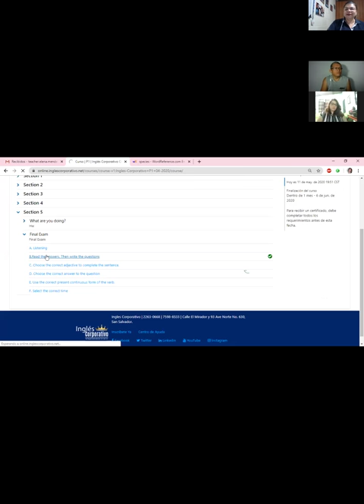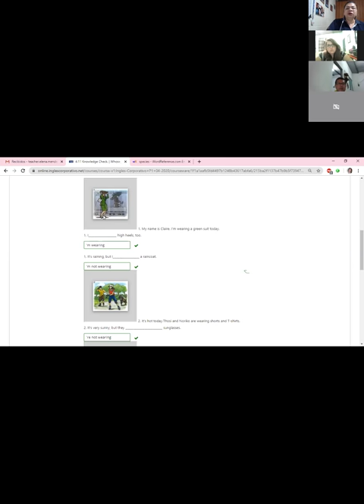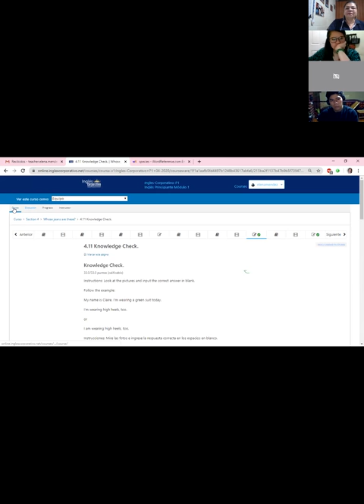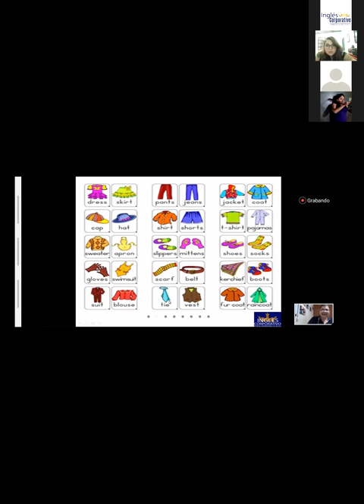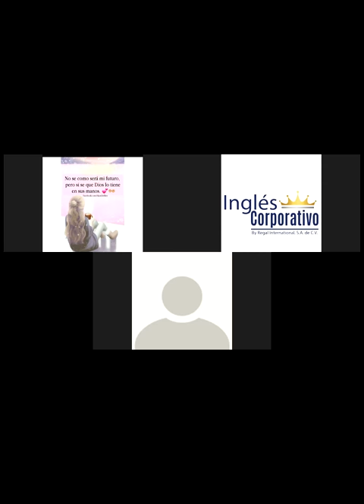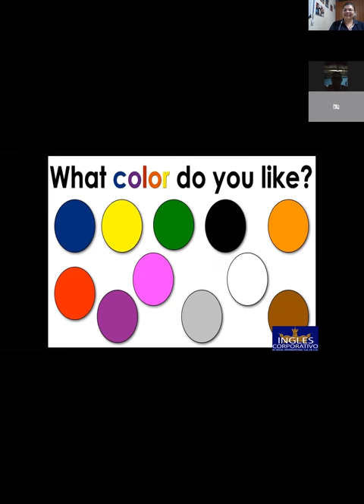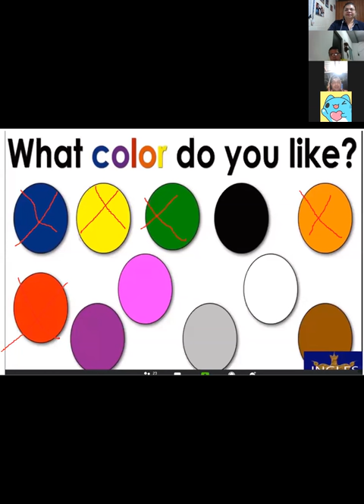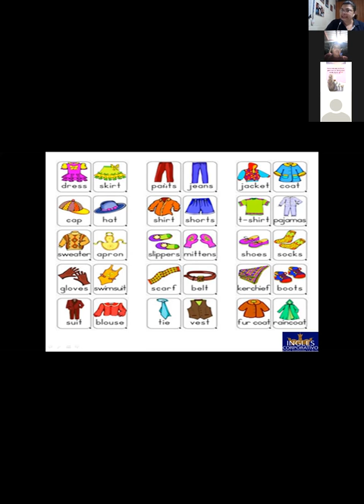Ingles Corporativo-Colors and Clothes-8pm